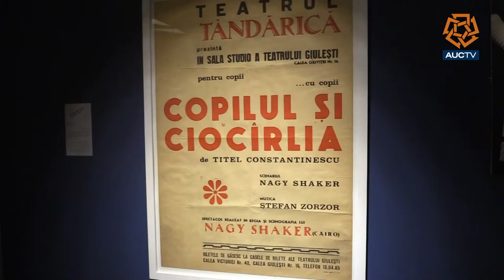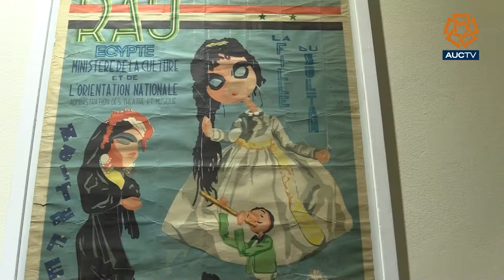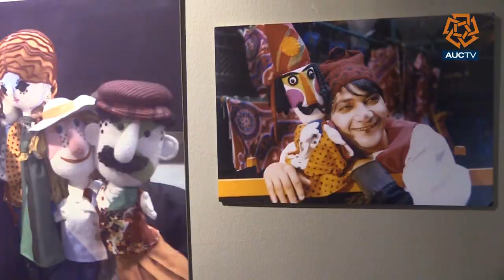Nagy Shaker Exhibition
The Graphic Design Program, DSGN AUC, at The American University in Cairo organized Nagy Shaker's design retrospective exhibition "The Experimentalist"